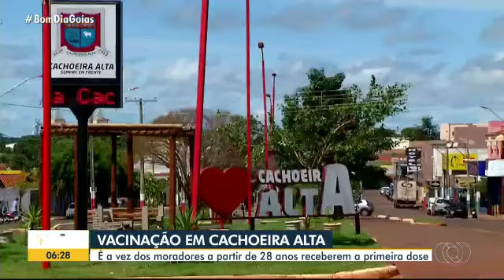TvAnhanguera 2021 Vacinação Cachoeira Alta GO